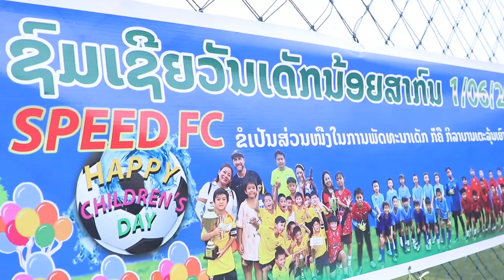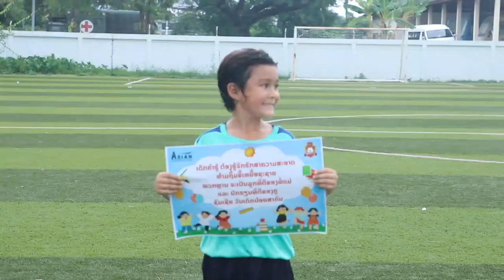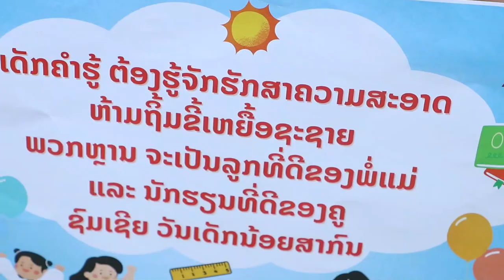ສະປີດ ເອັຟຊີ ຈັດການແຂ່ງຂັນບານເຕະເຍົາວະຊົນຮ່ວມກັບ ຈີ-ຈູເນຍ 3 ຮຸ່ນສະຫຼອງວັນເດັກນ້ອຍສາກົນ